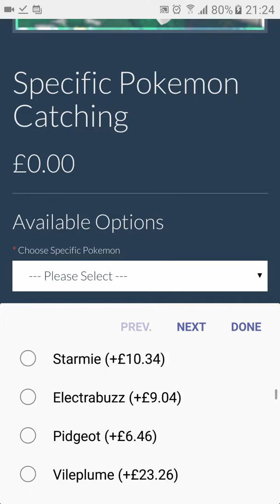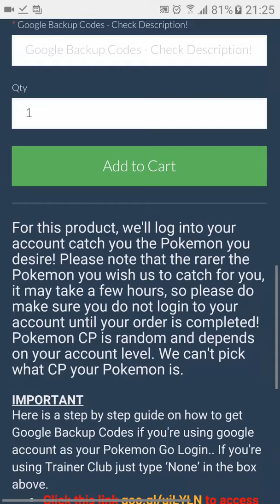HOW TO HATCH EGGS AND GET SPECIFIC POKEMON IN POKEMON GO EASILLY!!